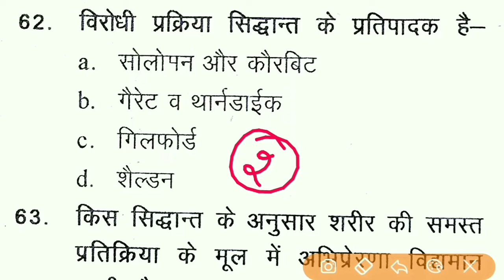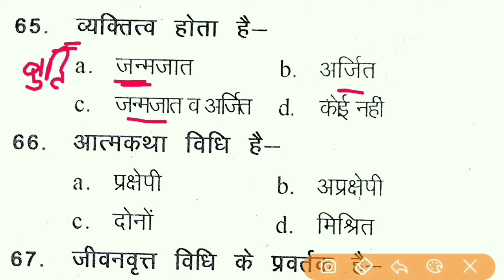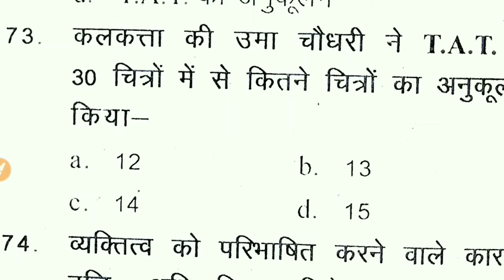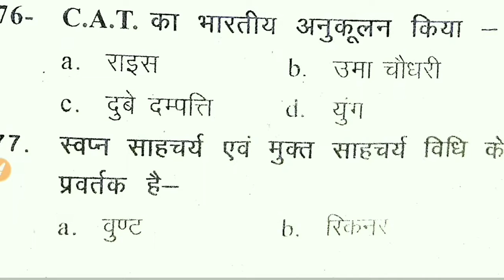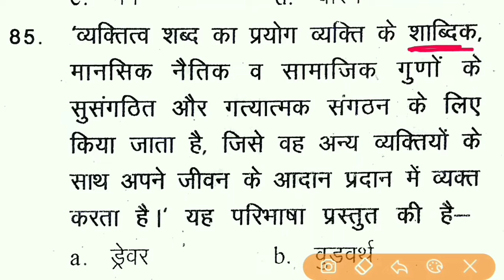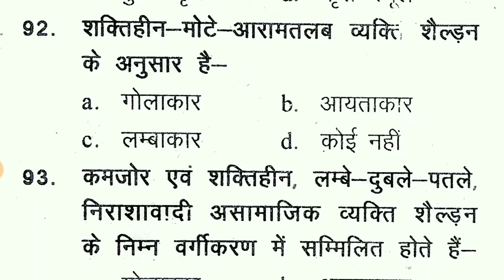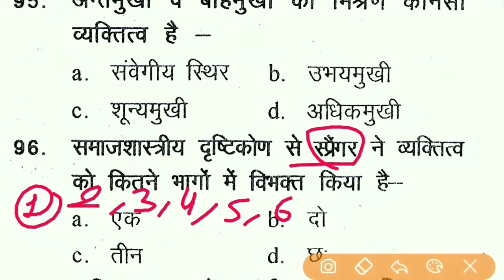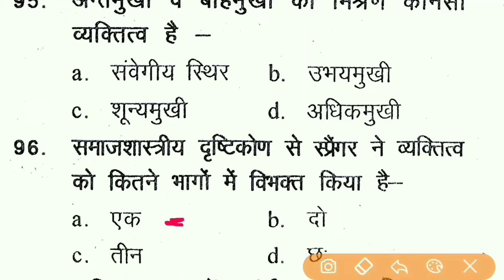REET/RTET 2020 : व्यक्तित्व के प्रश्न । Psychology quiz - Unit 3, Part - 3rd | Gk Tricks Education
Some Important Video For 1st Grade and 3rd Grade.

reet 2019,
reet 2019 Psychology quiz,
reet bharti exam Psychology quiz,
reet Psychology quiz,
reet Psychology quiz 2019,
reet Psychology quiz 2020,
reet Psychology quiz  preparation 2020,
rtet Psychology quiz 2019,
rtet exam Psychology quiz,
rtet exam preparation 2020 Psychology quiz,
rtet vacancy 2019 Psychology quiz,
reet bharti 2019 strategy Psychology quiz,
reet 2019 Psychology question,
reet Psychology question,
reet Psychology question 2019,
reet 2020 Psychology question
reet Psychology question,
reet Psychology question 2020,
rajasthan teacher Psychology question 2019

दर्द सबके एक है,
मगर हौंसले सबके अलग अलग है,
कोई हताश हो के बिखर गया,
तो कोई संघर्ष करके निखर गया..!!

(2000+ Followers)